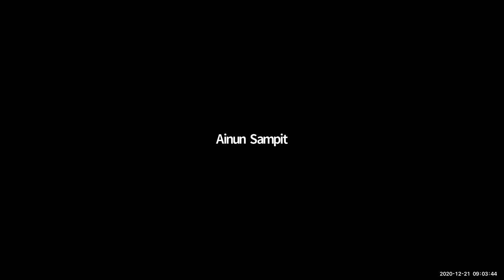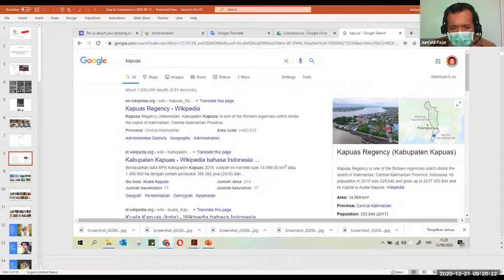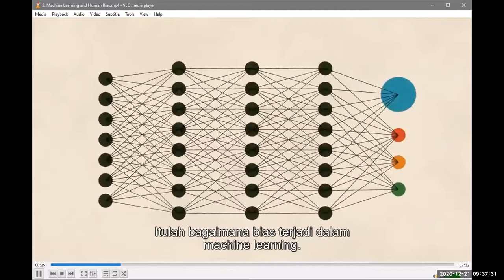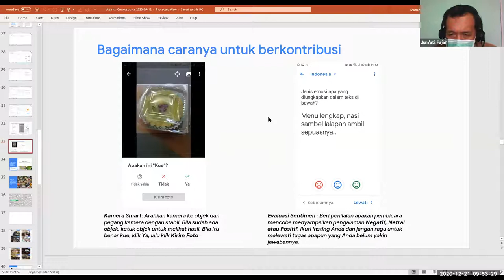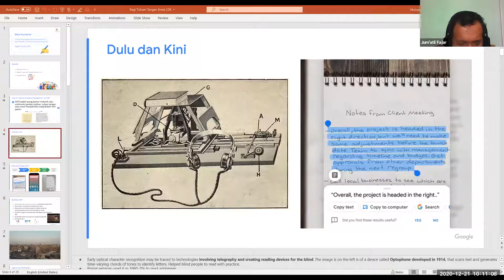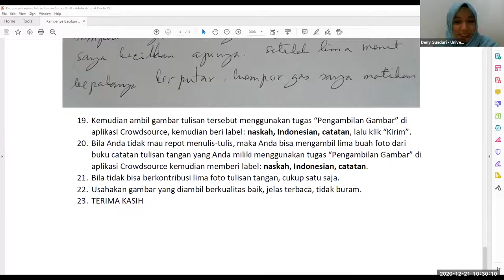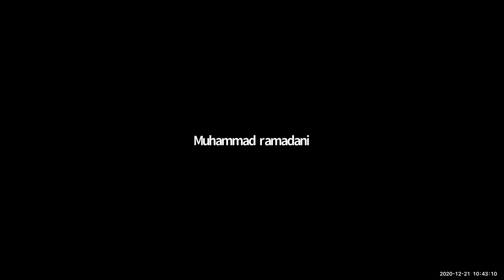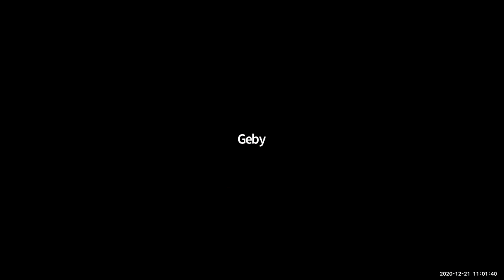Kenali Crowdsource by Google - Universitas Darwan Ali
INFORMASI KAPUAS - Kegiatan ini dilaksanakan pada tanggal 21 Desember 2020 melalui Zoom Meeting.